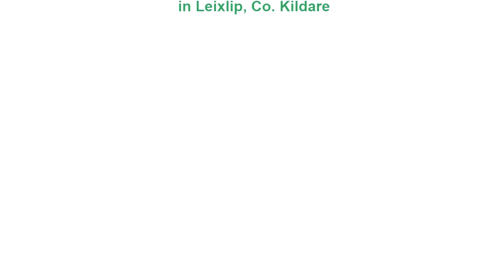Driveway with Black Granite Corrib Paving and Silver Granite Borderline in Leixlip, Co Kildare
This is a new driveway that Drivescape Paving installed in Leixlip, Co. Kildare, using black granite Corrib paving blocks with silver granite Corrib borderlines.